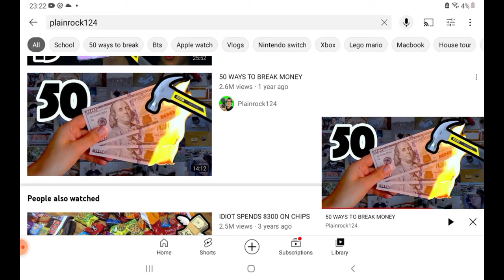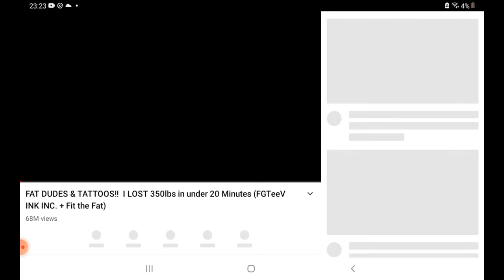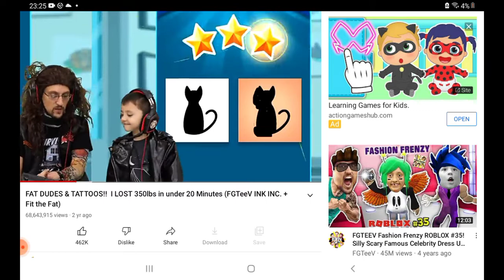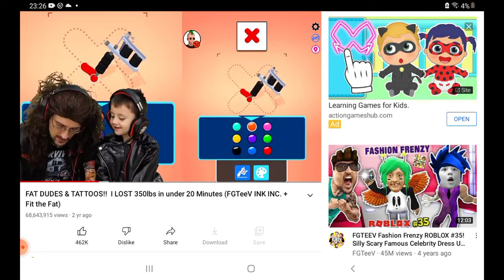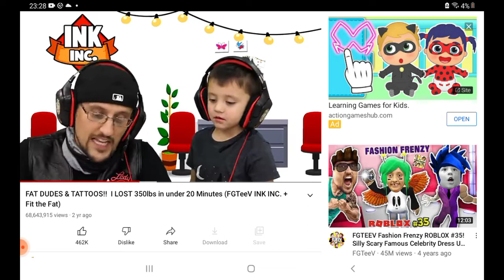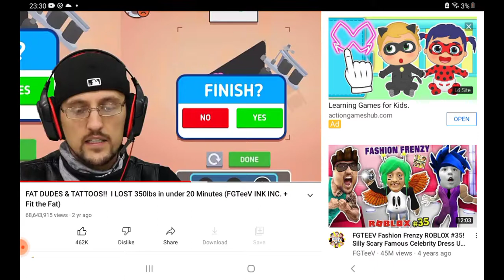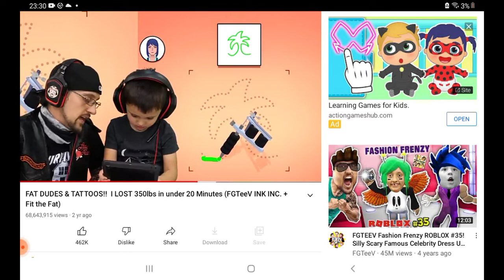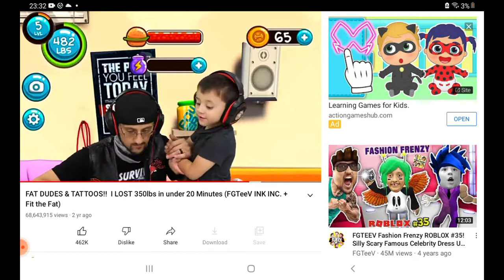reaction to fat dudes a tattoos by fgteev